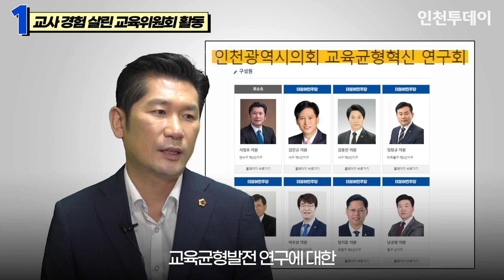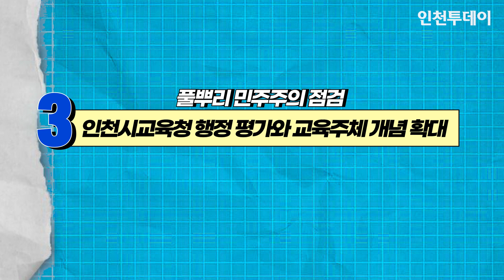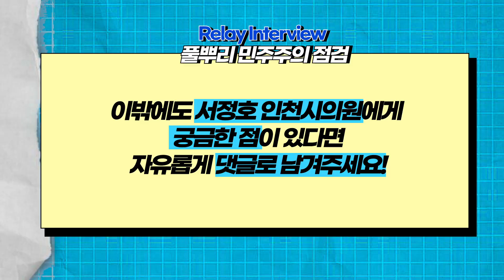[풀뿌리 민주주의 점검] 서정호 인천시의원 “인천 교육정책 신뢰 회복 시급” 서정호 교육감 연수구 인천시의회 | 인투TV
[인천 시의원 릴레이 인터뷰] 서정호 시의원
2018년 6월 13일 지방선거 이후, 3년이 지났습니다. 인천의 기초단체장들은 자신들이 약속했던 공약을 잘 이행하고 있을까요? 지난 3년 동안 인천시의 굵직한 현안을 도맡아 활동을 펼친 서정호 시의원과 인투티비가 인터뷰를 진행했습니다.

👉인터뷰 : 이종선 기자
👉 제작 : 김지윤 PD